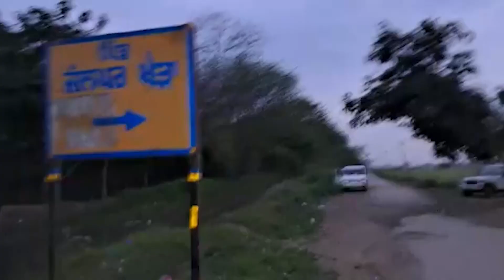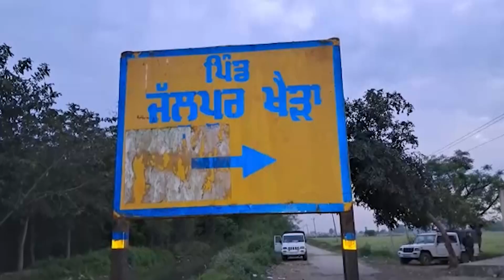ਅਮ੍ਰਿਤਪਾਲ ਦਾ ਪਰਿਵਾਰ ਵੀ ਪਤਨੀ ਸਮੇਤ ਅਚਾਨਕ ਹੋਇਆ ਘਰ ਤੋਂ ਬਾਹਰ- ਜਲੂਪੁਰ ਖੇੜਾ ਚ ਘਰ ਦੇ ਬਾਹਰ ਪੁਲਿਸ ਫੋਰਸ ਤਾਇਨਾਤ